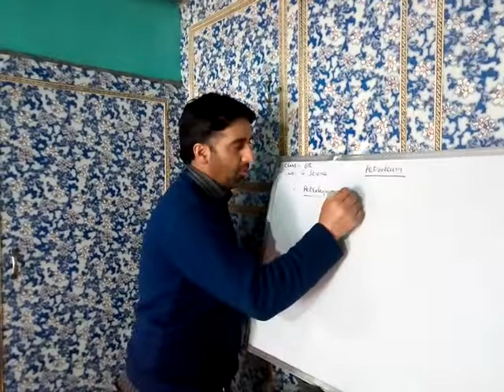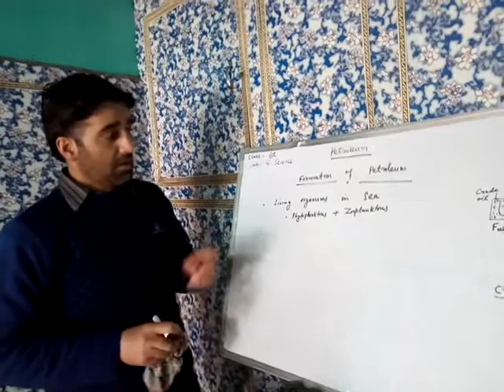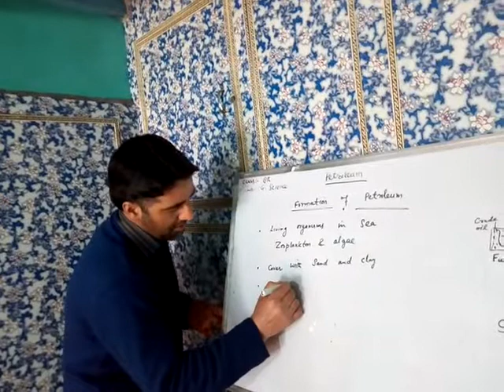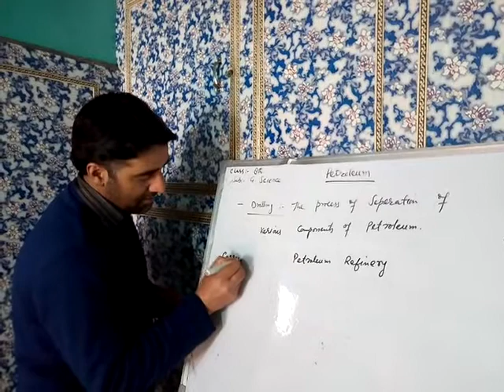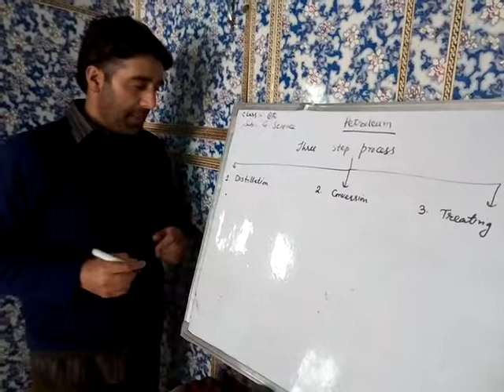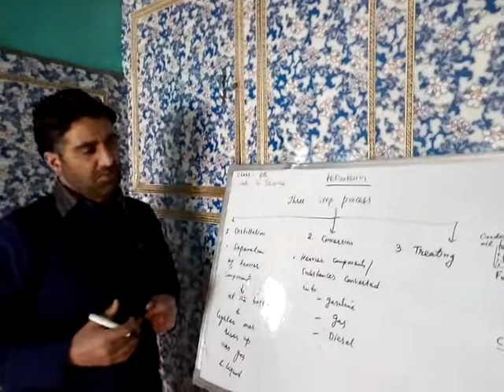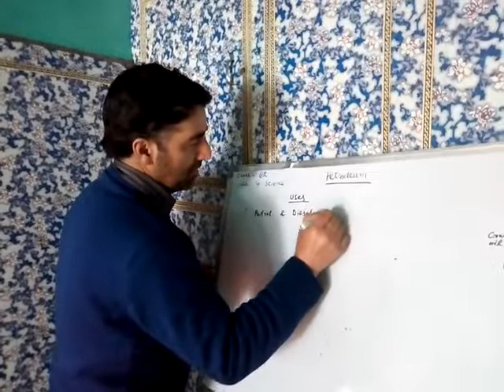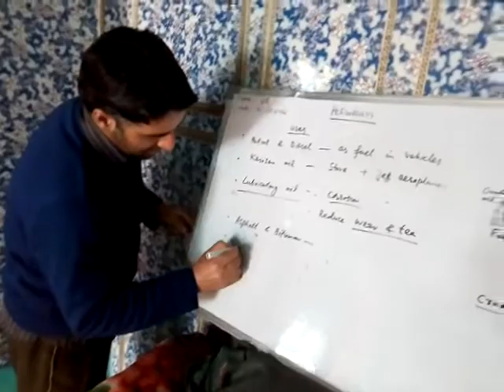Coal and Petroleum (Part-2) class 8th